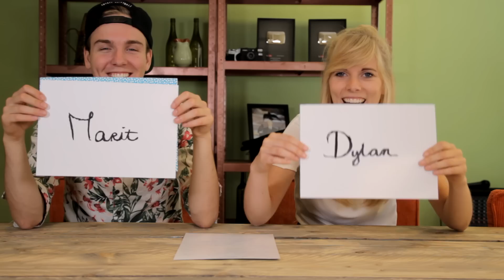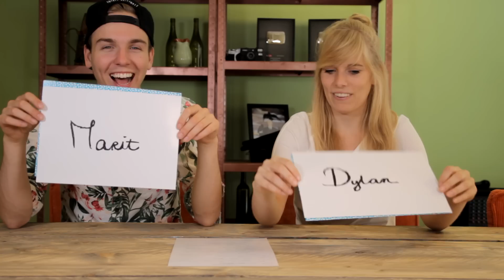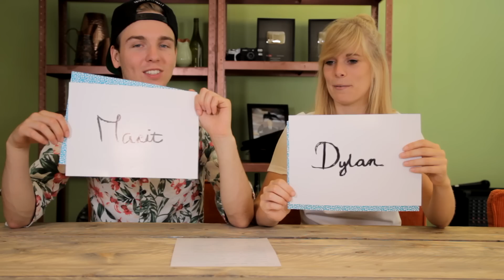MOST LIKELY TO TAG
In deze video doen we de most likely to TAG. Veel kijkplezier!

Vrienden worden?